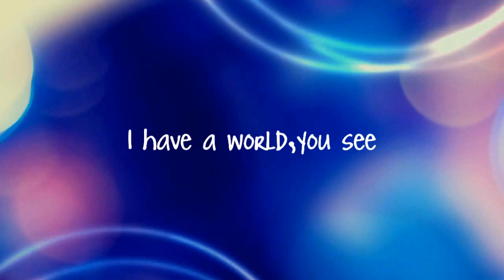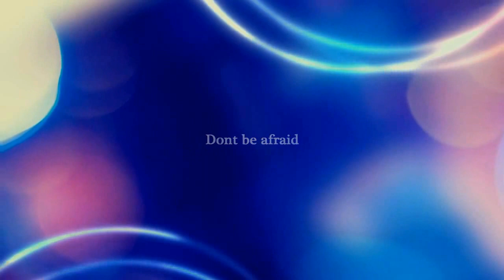Peter Mars ft Anasia - Explosion Of Love (Lyrics Video)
This is our "Explosion Of Love"

Vocals: Anasia
Lyrics: Antonia Gavala